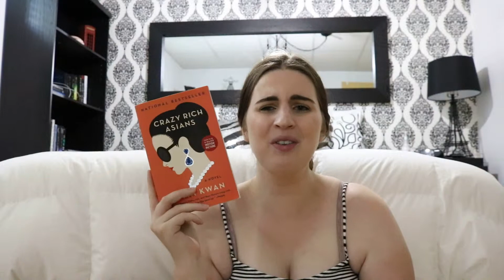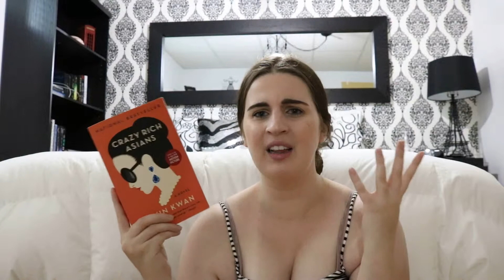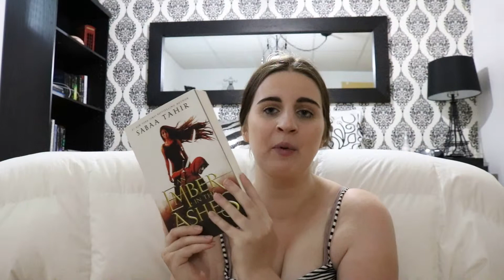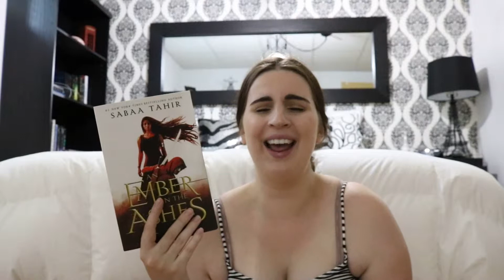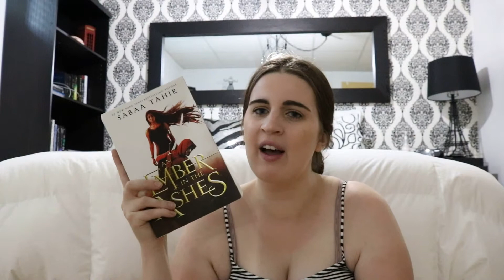BOOKS I READ IN MAY AND JUNE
I'm presenting and reviewing all of the books I've read in the past two months. Despite going to university this summer, I was still able to fit quite a bit of reading in my schedule, which I'm not complaining about!